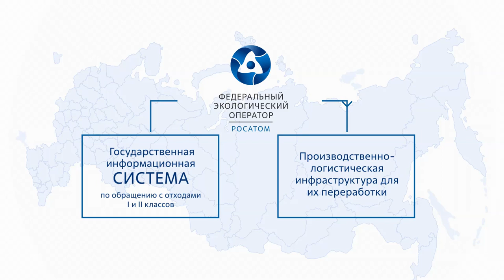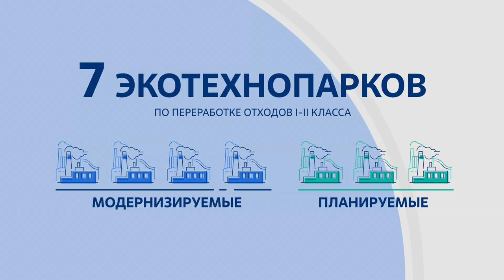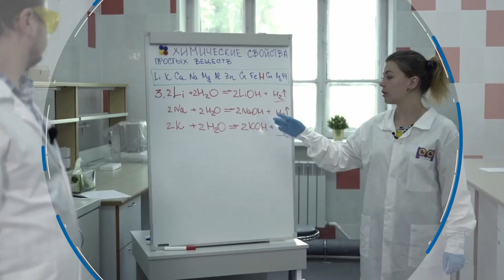Участие Росатома в национальном проекте "Экология"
Госкорпорация "Росатом" является одним из ключевых участников нацпроекта "Экология", в рамках которого создает комплексную систему обращения с отходами I и II классов и занимается ликвидацией объектов накопленного экологического вреда.

- Комплексная система обращения с отходами I и II классов
- государственная информационная система по обращению с отходами I и II классов
- Производственно-логистическая инфраструктура по переработке промышленных отходов
- Ликвидация объектов накопленного экологического вреда.